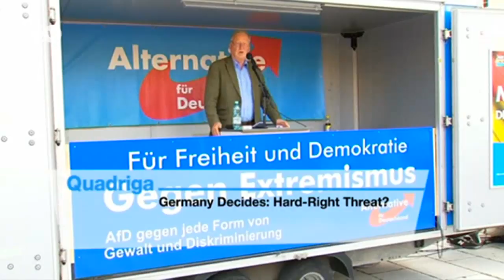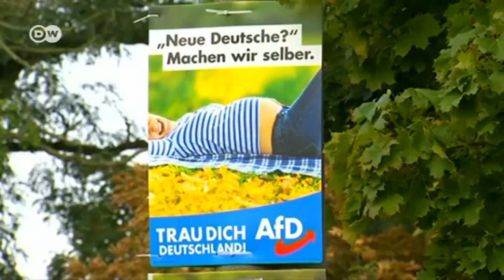GermanyDecides: Hard-Right Threat? | DW English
Germany braces for a national election and the far-right Alternative for Germany looks set to enter parliament. So how dangerous is the AfD? Guests: Hans Pfeifer (DW), Job Janssen (freelance Journalist), Barbara Junge (taz).